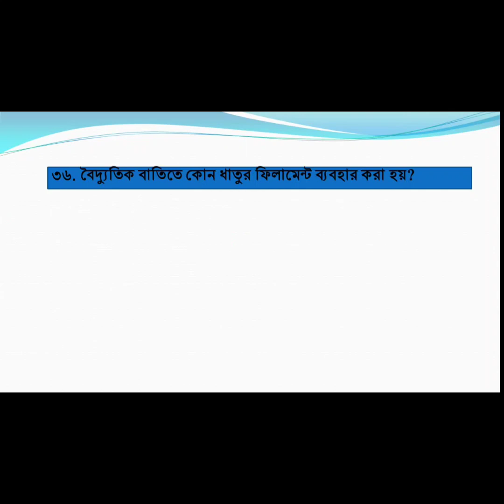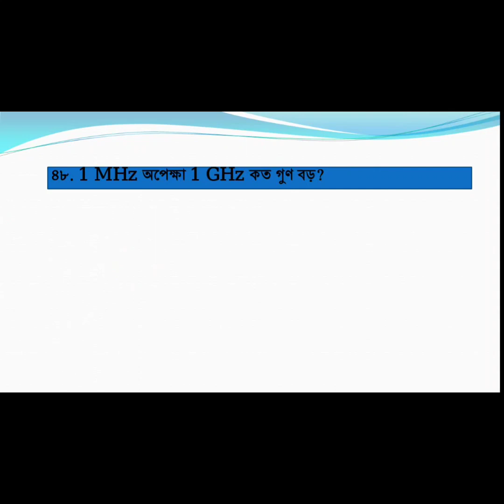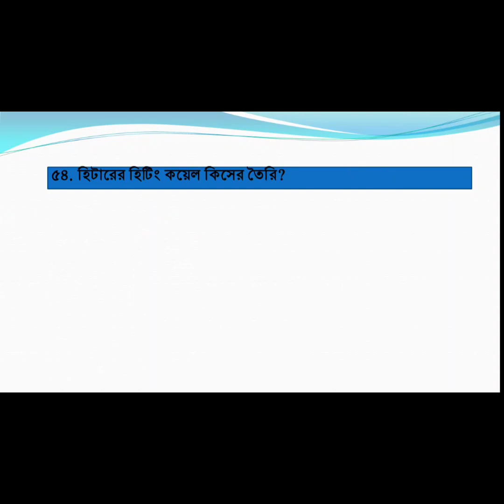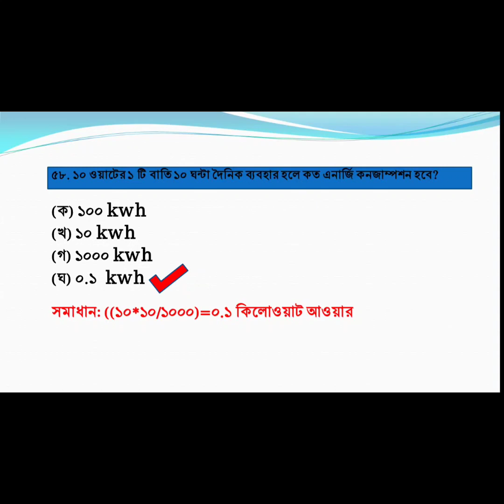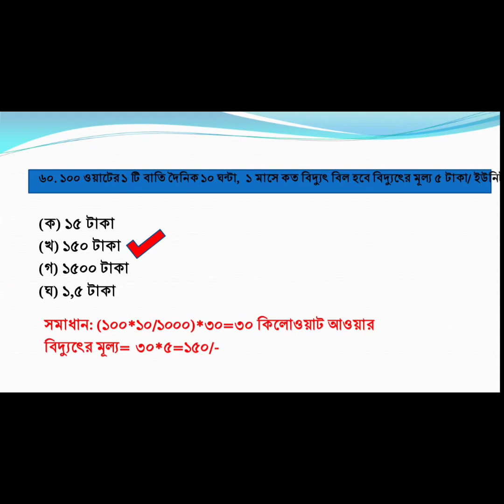Basic Electricity 30 (31-60) important MCQ, Bangla.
Basic Electricity Related
Bangla Mcq
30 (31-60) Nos